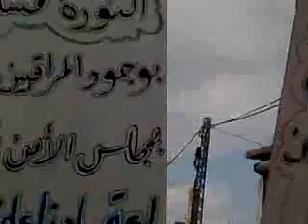3 2 Ma'ar Shamsreen Idlib أوغاريت معرشمارين ادلب , مظاهرات جمعة عذرا حماة سامحينا